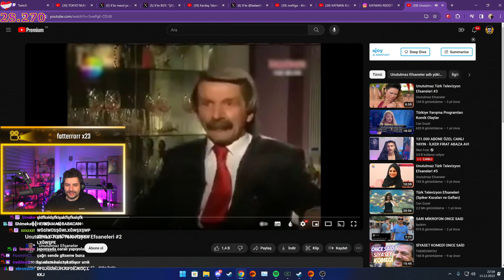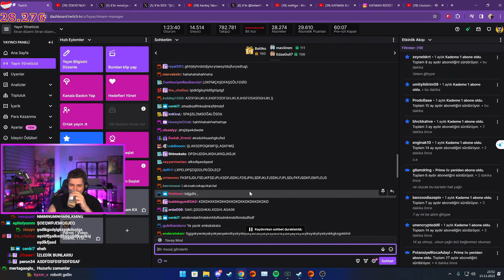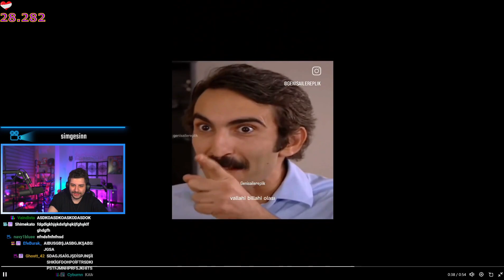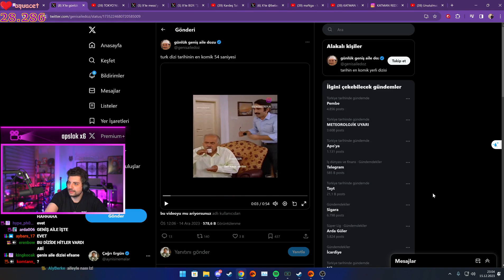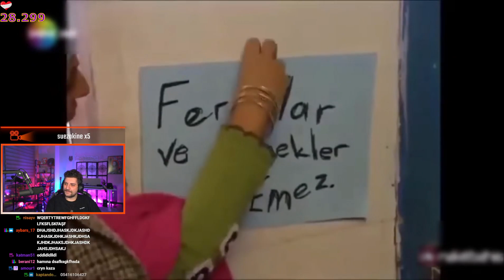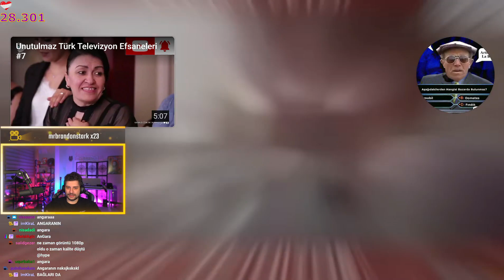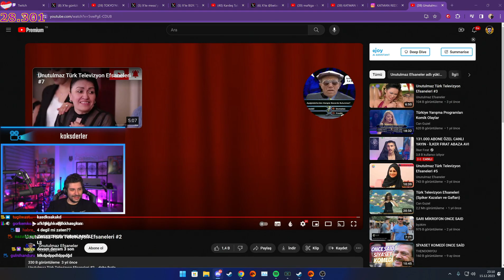HYPE - UNUTULAMAYAN TELEVİZYON EFSANELERİ #2 İZLİYOR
Yayıncı: / hype​​​​​